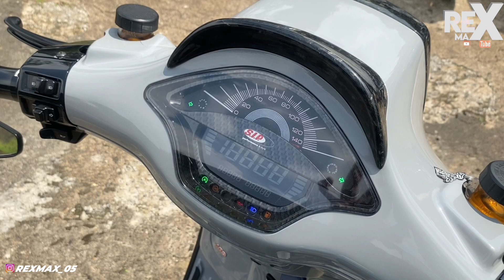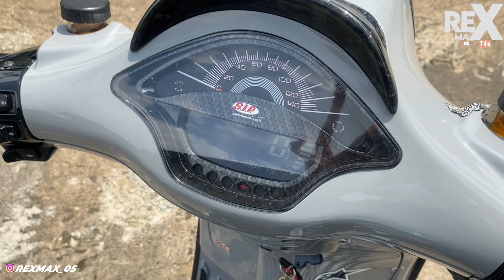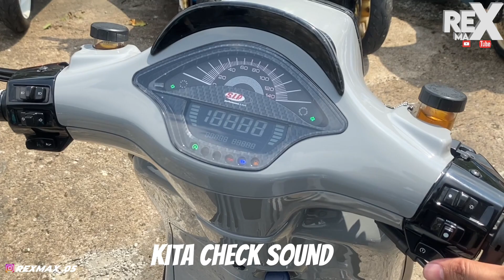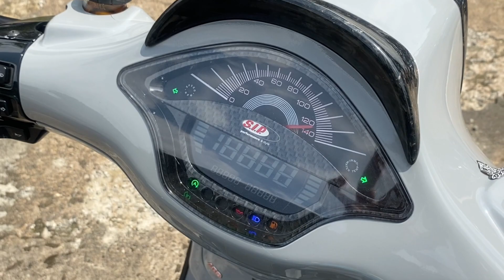VESPA MATIC BUDGET SULTAN ‼️ REX - REVIEW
Kesempatan kali ini gw mau review Vespa hedon punya om Gama Guys
Detail modifan langsung simak video aja kali ya
Selamat Menonton